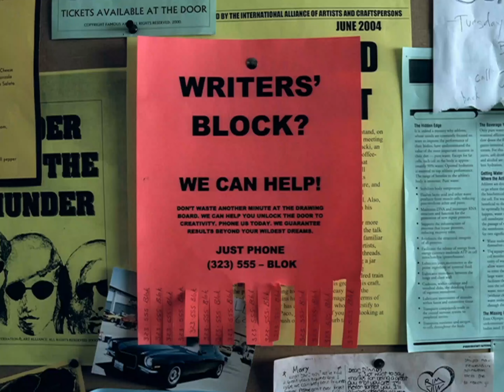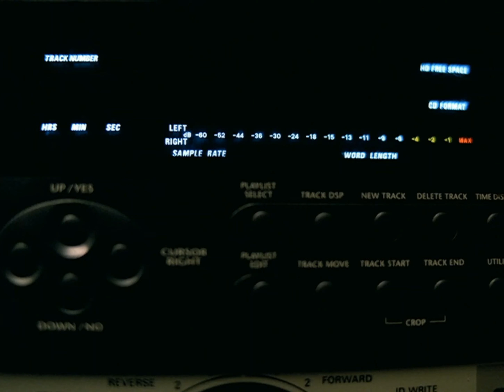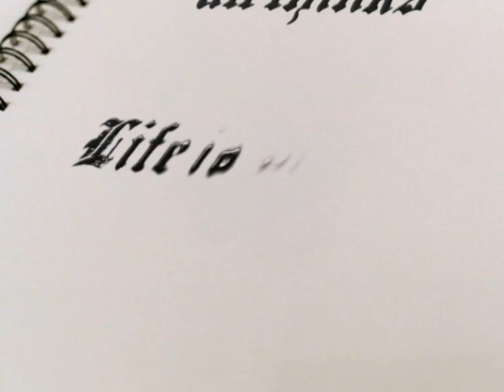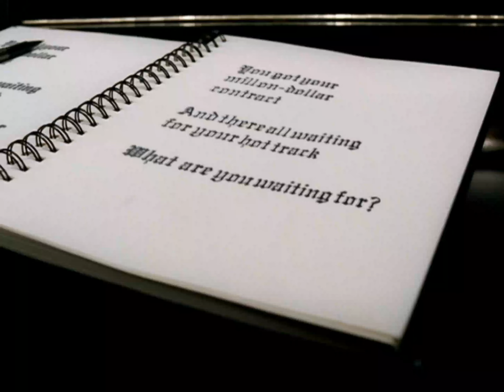Gwen Stefani - What You Waiting For? (4K)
Music video by Gwen Stefani performing What You Waiting For?.